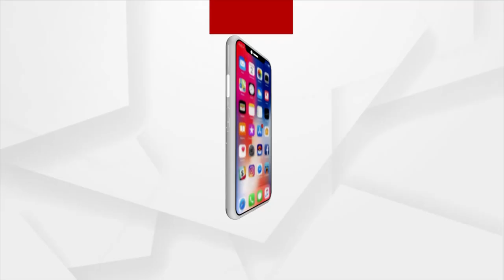AMA SAHARA | Argus News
AMA SAHARA

ପୁଣି ବିବାଦରେ ଗଜପତି DFO ସଂଗ୍ରାମ ବେହେରା...
ଡିଏଫଓଙ୍କ ନାଁରେ ପୁଣି ସାଂଘାତିକ ଅଭିଯୋଗ ଆଣିଲେ ତତ୍କାଳୀନ ସୁରକ୍ଷାକର୍ମୀ ଗଙ୍ଗାଧର...
ଚିପିଲିମା ଓୟୁଏଟିରେ କନିଷ୍ଠ ଛାତ୍ରଙ୍କୁ ବରିଷ୍ଠ ଛାତ୍ରଙ୍କ ରାଗିଂ ଅଭିଯୋଗ...
ଜମିଜମା ବିବାଦକୁ ନେଇ ହତ୍ୟାକାଣ୍ଡ.
ସ୍ବଳ୍ପ ବୃଷ୍ଟିପାତ ଯୋଗୁ ମରୁଡି ମୁହାଁ ଓଡ଼ିଶା.
ସାନିଟାଇଜ ହେଲା ଶ୍ରୀମନ୍ଦିର.